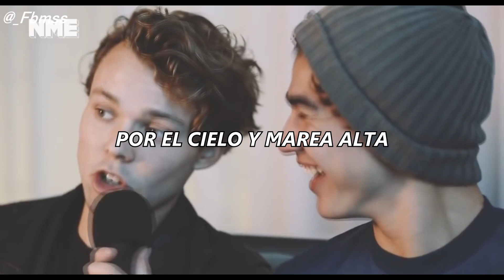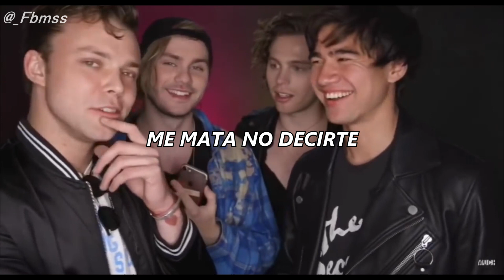Best Friend•5SOS [Español][Cashton]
Álbum: Youngblood
Artista: 5SOS
Año: 2018

Lyrics:

Even every time that I'm mad at you
I would still bury that body for you
I would take a shovel, dig it six feet under
Swear to God I wouldn't tell another
Even every time that you got the flu
I'm not scared at all to get close to you
I don't run away when your face says "achoo"
But I run to get you a tissue

I don't count the days
Most people I hate

No I didn't stutter 'til the day end
Through heaven and high water
Ooooh
It kills me not to tell you
You're my best friend
My, my best friend

Remember when your parents went out of town?
They were dumb enough to leave us with the house
We had hundred people naked on the sofa
Dancing 'til the cops said "game over"
Turns out that it was Jerry's dad
So we did shots while we rode in the back
He even let us all use the siren
It was the best night, I'm not lying

Ooooh
Ooooh

Ooooh
Ooooh
Ooooh
Ooooh